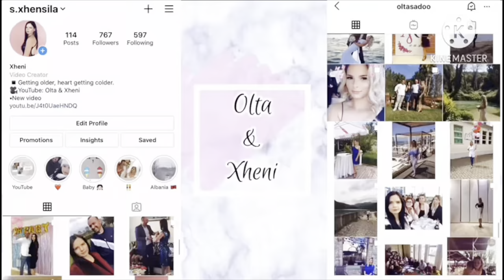A ja vlejne produktet e WYCON ???| Provoj produkte te reja make-up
Pershendetje miq ❤️
Miresevini ne kanalin tone!

🎬 LAST VIDEO

 FALEMINDERIT ❤️